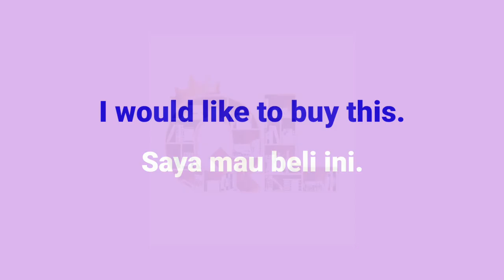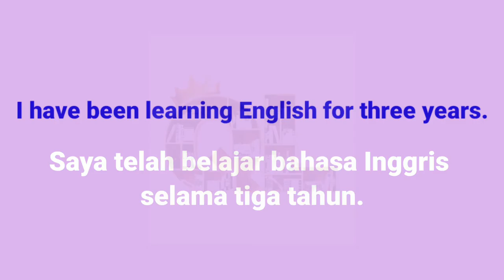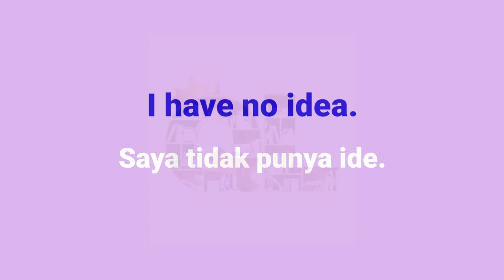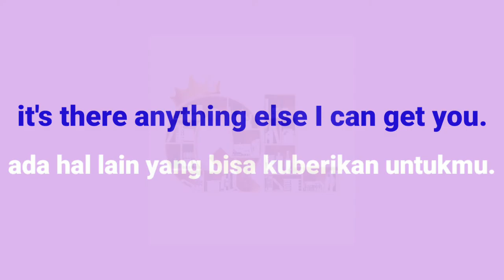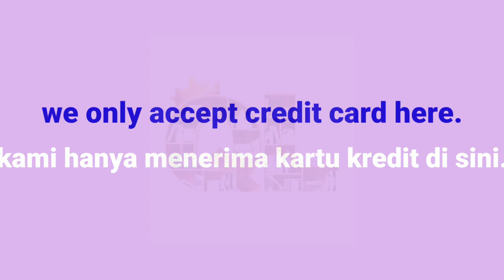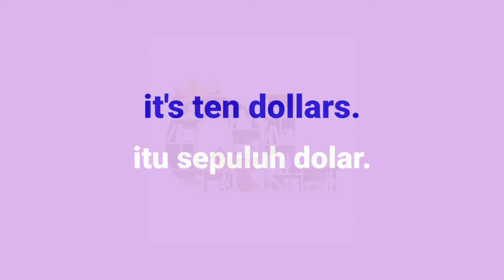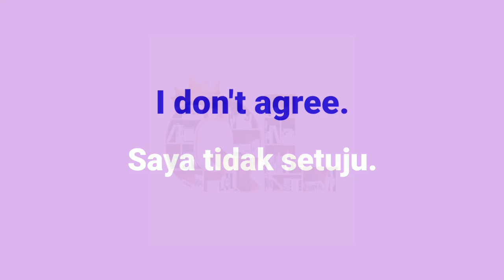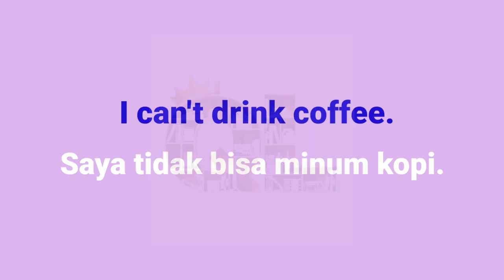belajar speaking & listening untuk pemula dengan kalimat sederhana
kalimat dasar yang sering di temui di kehidupan sehari hari sangat bermanfaat bagi pemula dan sangat mudah di pelajari.